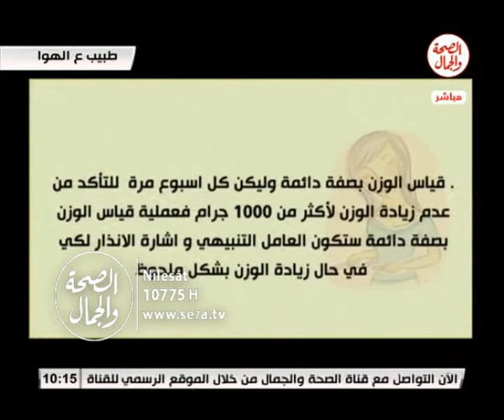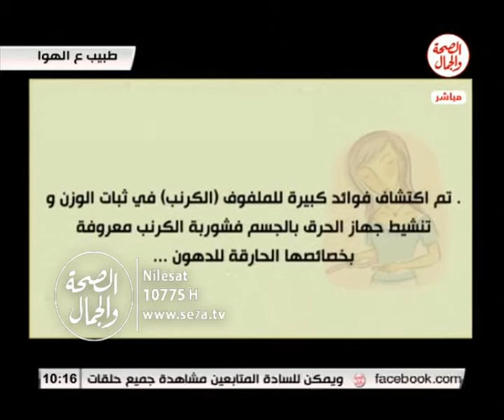طبيب ع الهوا ء| ثبات الوزن 26 9 2016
طبيب ع الهوا ء|  ثبات الوزن
د/ أحمد الشناوى ...استشارى العلاج الطبيعى والتغذية العلاجية